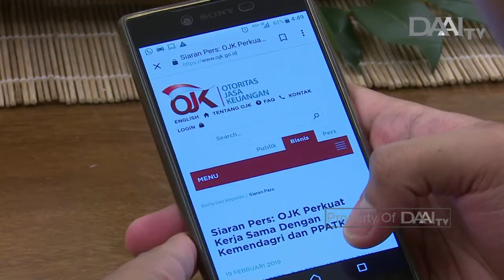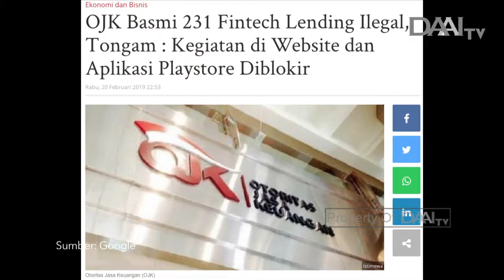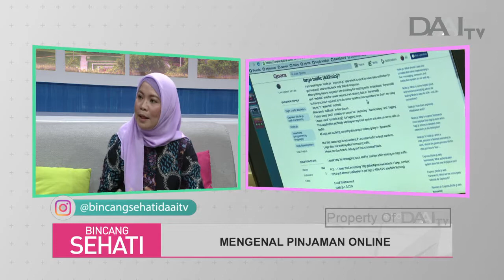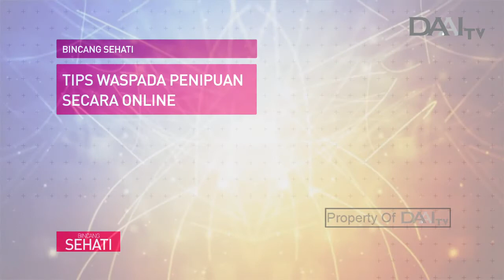Mengenal Pinjaman Online | Bincang Sehati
Sederet aplikasi dan situs pinjaman online mulai banyak bermunculan. Inovasi teknologi finansial ini di klaim membawa banyak manfaat bagi banyak orang.

Aplikasi ini muncul akibat gaya hidup manusia akan teknologi mendorong semakin cepat. Disamping itu, pinjaman online ini juga memiliki resiko ketika memilih pinjaman yang tidak aman, sehingga akan terjerat dengan hutang dan bunga tinggi.

Tayang Minggu, 03 Maret 2019.